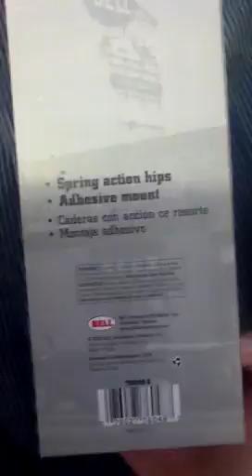Opening Hula Doll Out Of Box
Christmas present i got as a joke from a friend.